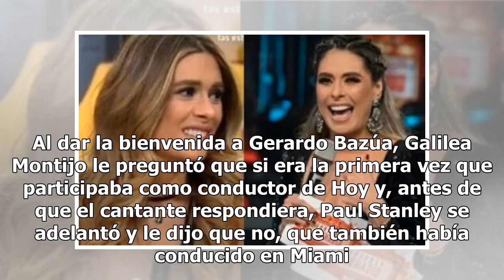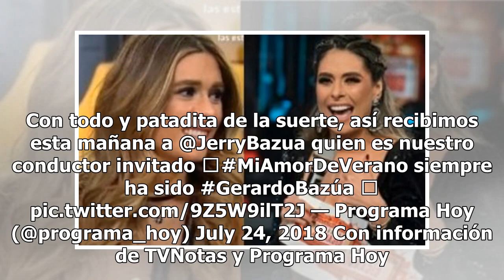Galilea Montijo humilla en vivo a Paul Stanley tras incidente de caída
La conductora Galilea Montijo vuelve a encabezar titulares por las malas formas que tiene con algunos de sus compañeros. Ahora que Andrea Legarreta se encuentra de vacaciones con su familia en Japón, la producción decidió llevar a conductores invitados para que participen en el matutino. Este martes...